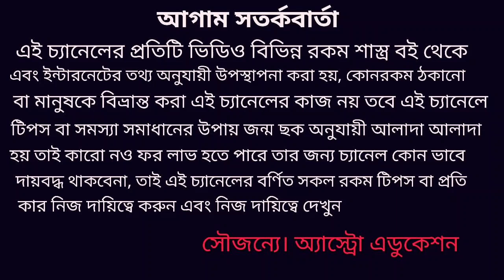21st June 2020 solar eclipse!! গ্রহণের প্রভাব সিংহ লগ্ন থেকে বৃশ্চিক লগ্নের উপর!!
সূর্য গ্রহণের প্রভাব সিংহ লগ্ন থেকে বৃশ্চিক লগ্নের উপর কি পড়বে তাই নিয়ে এই ভিডিওতে বিস্তারিত আলোচনা করা হয়েছে ধন্যবাদ!